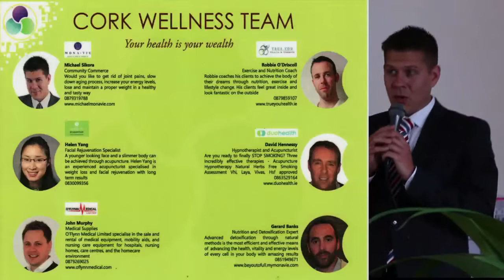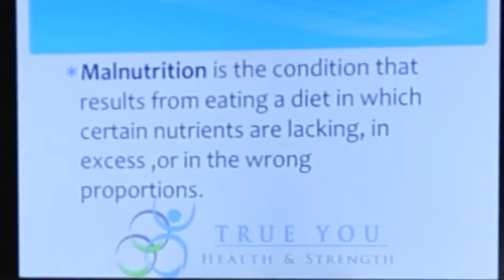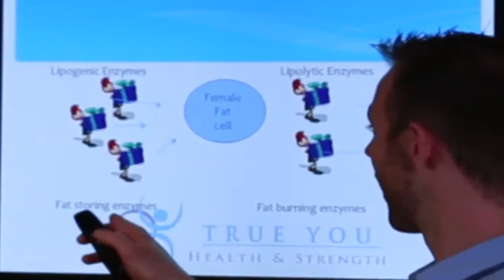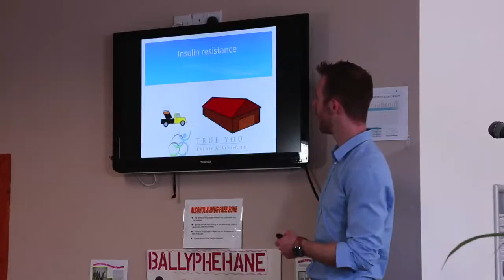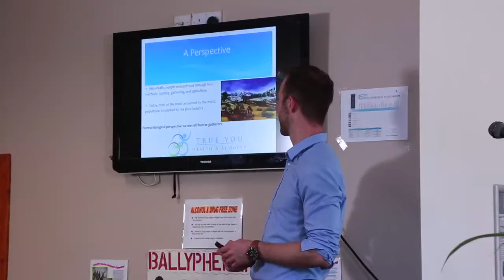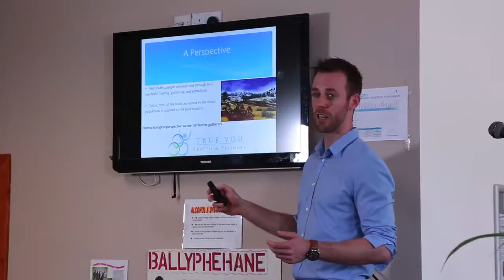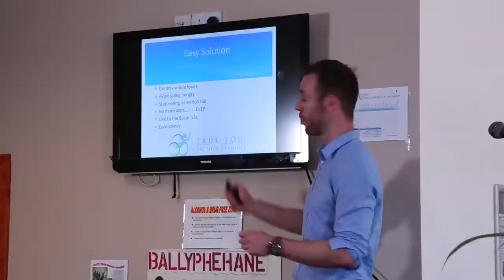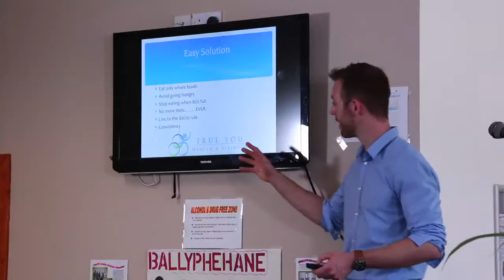Cork Wellness Day - Robbie O'Driscoll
Cork Wellness Day was held in Balleyphehane Communtiy Centre with six speakers.

This is the talk by Robbie O'Driscoll - exercise and nutrician coach
7/7